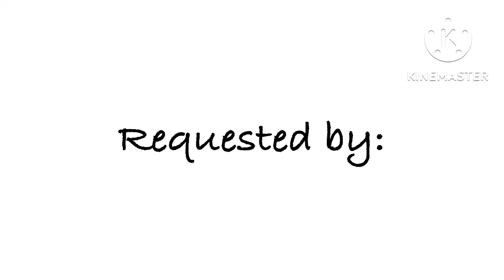(ASMR) Kurapika x Injured! Listener [Kurapika tends Listener’s wounds] (Requested!)